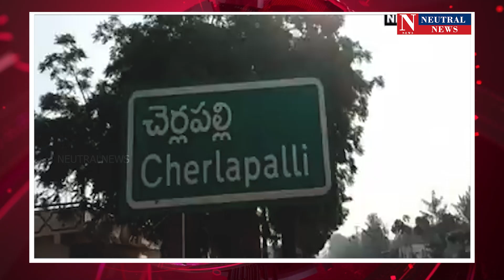A Man Killed His Wife With Axe | Cherlapalli - Neutral News